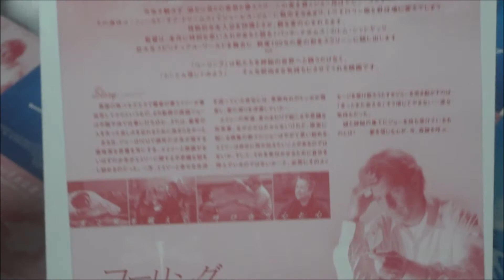コーリング (2003) 映画チラシ ケビン・コスナー スザンナ・トンプソン キャシー・ベイツ 津嘉山正種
●コーリング 2003 映画チラシ
2003年5月31日公開
ケビン・コスナー 津嘉山正種
スザンナ・トンプソン 中川和恵
キャシー・ベイツ 堀越真己
ジョー・モートン 谷昌樹
ロン・リフキン 伊藤和晃
トム・シャドヤック監督「パッチ・アダムス トゥルー・ストーリー」